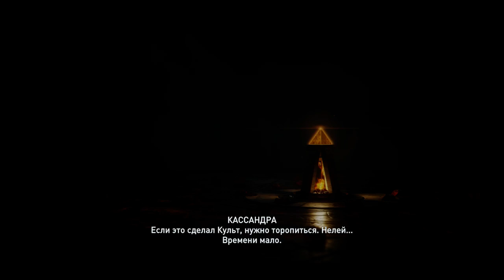Ассасин крид Одиссея Прохождение после сюжета 10.2